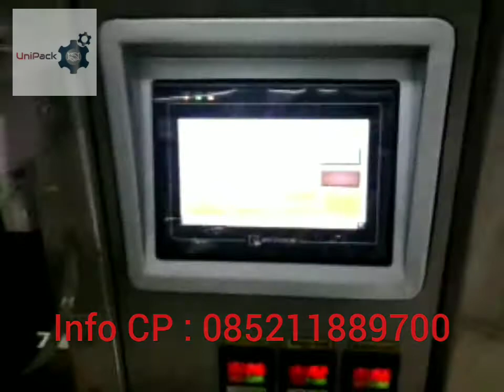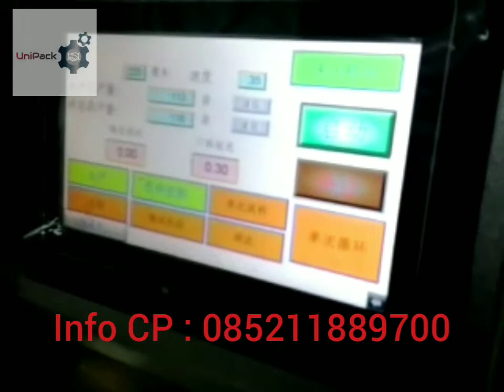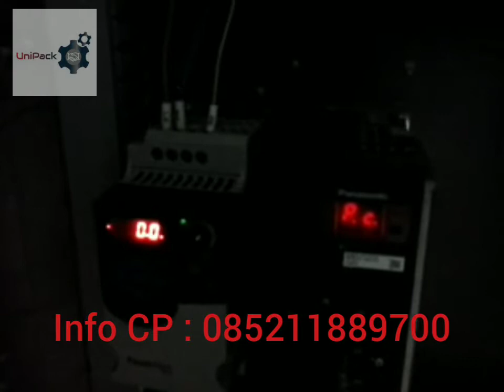Automatic Multihead Weigher POPCORN LANE Machine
Multihead Weigher Machine
for Chips, snack, granule, etc.